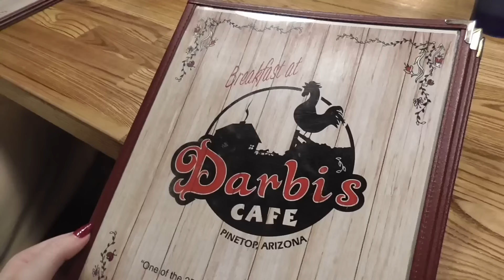entering my MILF era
Links:

+Skims Black Top
+Black leggings
+Moon Boots
+Revolve dress